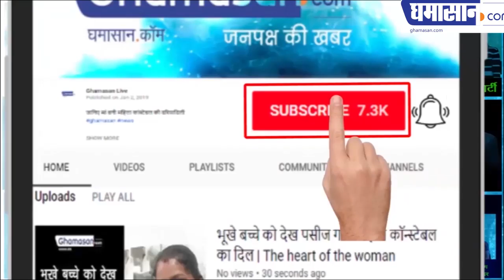रहस्यमय कुर्सी जो बैठता है हो जाती है उसकी मौत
Haunted chair
पूरी कहानी सुनकर आप रह जाएंगे दंग